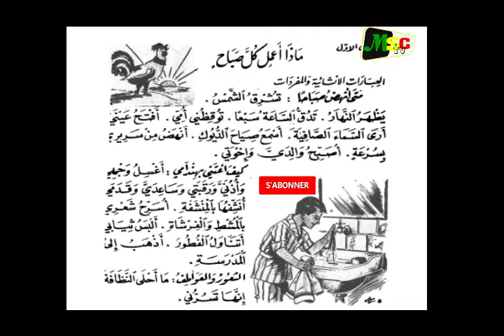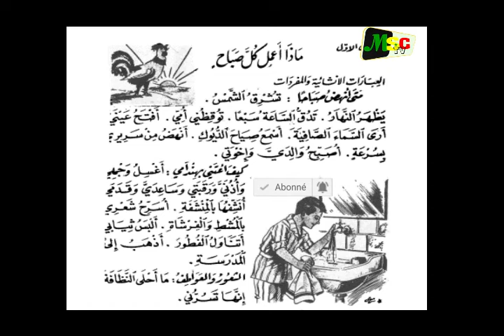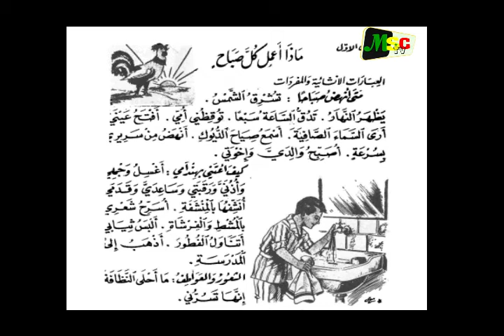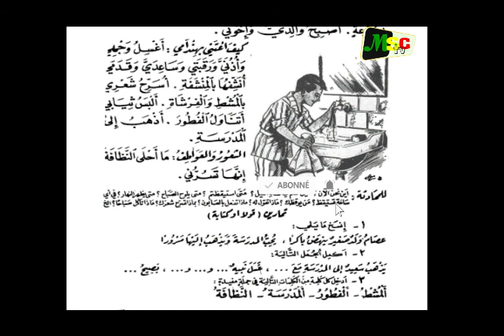الإنشاء الصحيح الجزء الأول شرح باللغة الولفية الدرس الأول 1 مع الشيخ أحمد بوصو حفظه الله ورعاه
الإنشاء الصحيح الجزء الأول  شرح باللغة الولفية الدرس الأول 01# مع الشيخ أحمد بوصو حفظه الله ورعاه